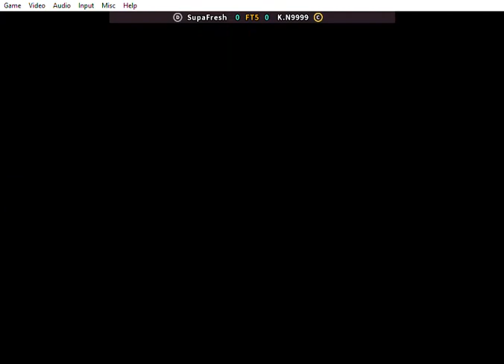Fightcade FBNeo • SNK vs Capcom SVC Chaos -- SupaFresh vs K.N9999 -- 04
Fightcade 2
SvC Chaos FT5 sets
circa Dec 2021